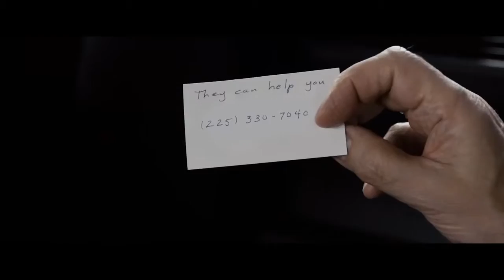SELF/LESS Official Trailer 2015 HD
"Self/less" (2015). Director: Tarsem Singh. Stars: Ryan Reynolds, Ben Kingsley, Matthew Goode, Natalie Martinez, Melora Hardin, Michelle Dockery and Victor Garber